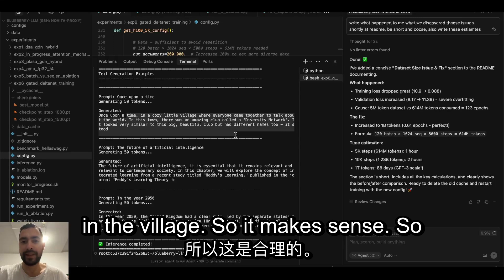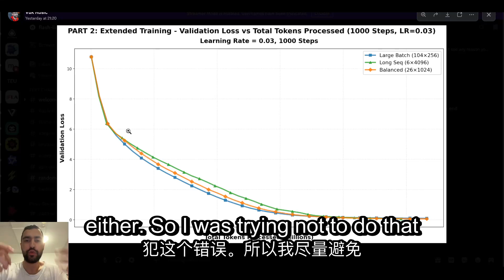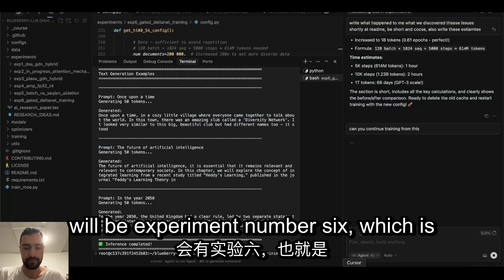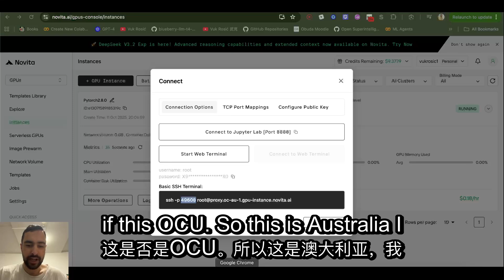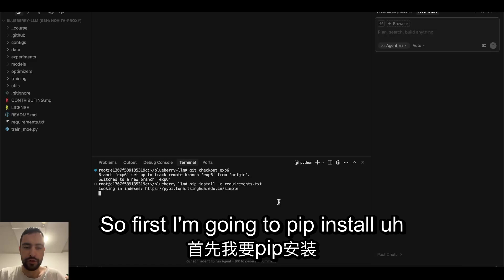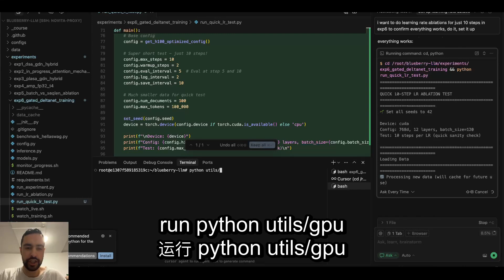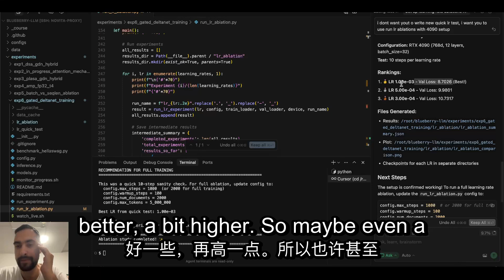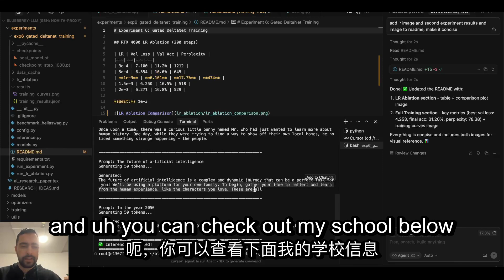How Good LLM Can I Train In 20min? + Biggest MISTAKE I've Ever Made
0:00 - Fast LLM Training
0:24 - Model Output
0:57 - Model Architecture
1:34 - The Big Mistake
2:25 - The Bug Explained
3:10 - Skyrocketing Loss
4:12 - Healthy Loss Curve
4:41 - Train It Yourself
5:25 - Cloud GPU Setup
6:25 - Clone & Install
8:58 - Learning Rate Search
11:45 - Final Results
12:42 - It Learns